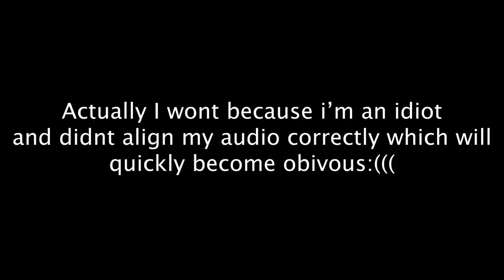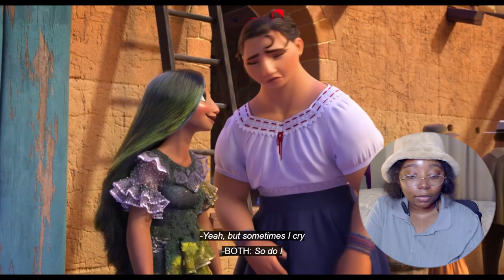FIRST TIME WATCHING the movie *Encanto*!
0:00 Intro
1:29 Reaction
35:11 Closing Thoughts